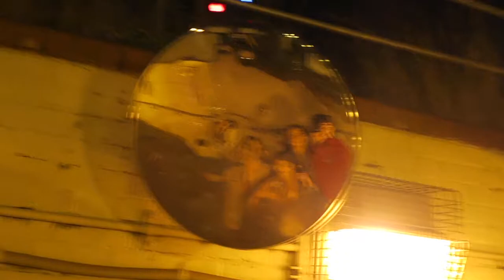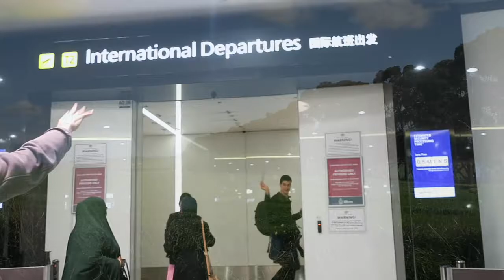mash potato mash ep.2